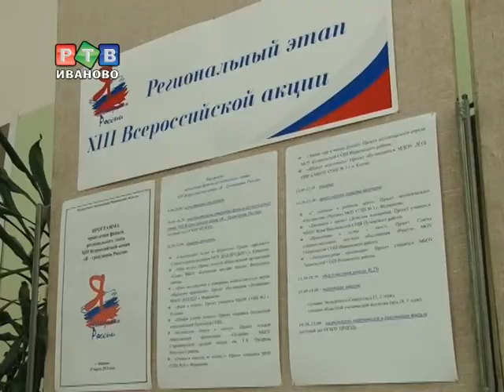Фурмановские пенсионеры осваивают Интернет